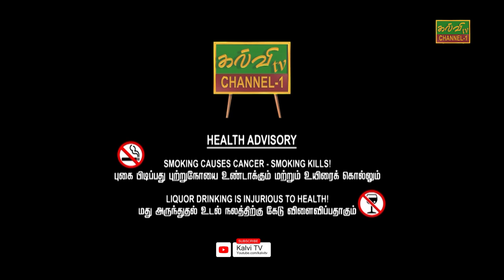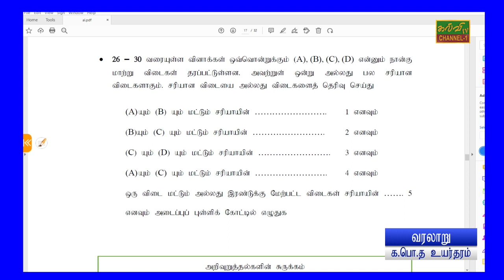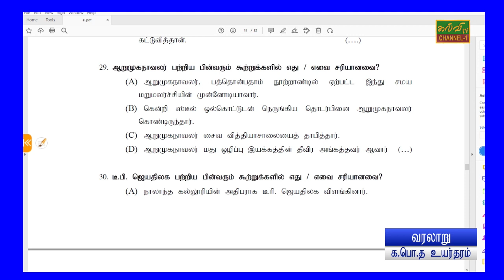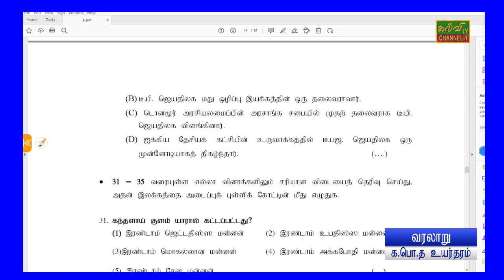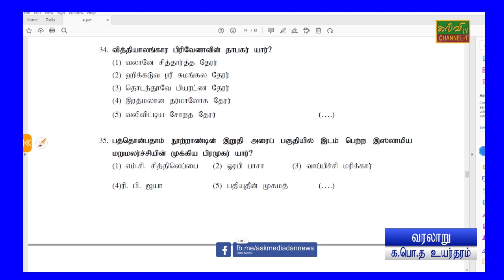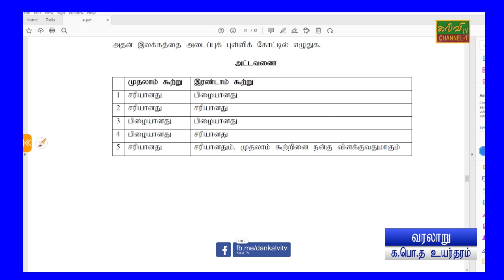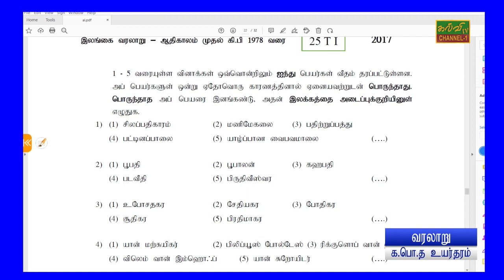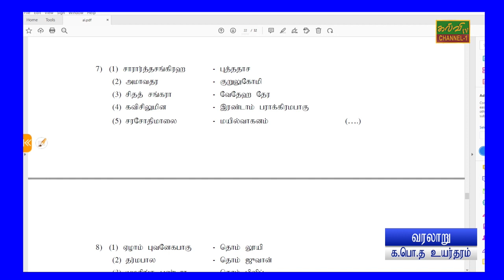வரலாறு | இலங்கை வரலாறு பயிற்சி வினாக்கள்| G.C.E A/L | History | க.பொ.த உயர்தரம் | 01.04.2024